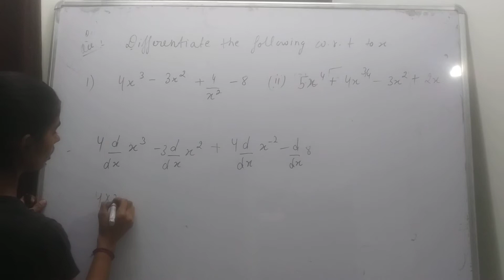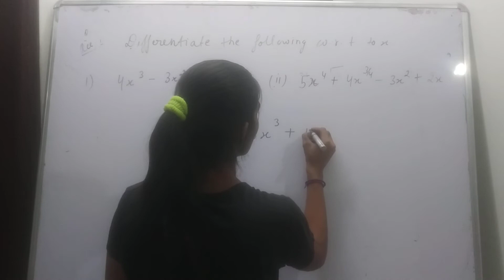differentiate= 4x3-3x2+4/x2-8 ,,5x4+4x3/4-3x2+2x